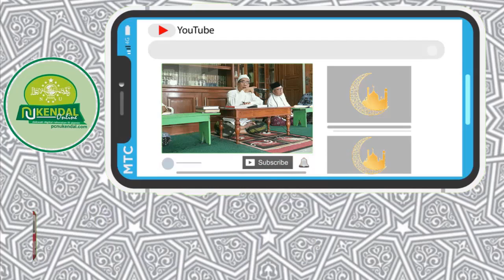Kajian Hikam - Ahad, 22 Maret 2020